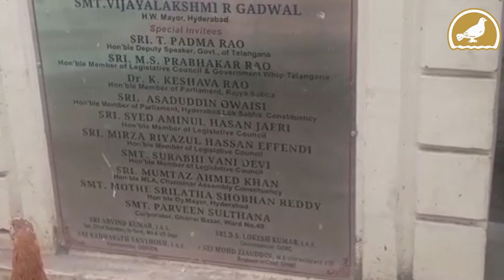Murgi Chowk gets ready for new lease of life